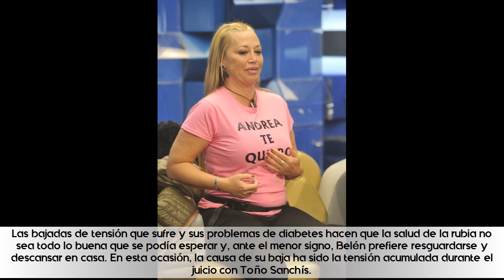Una nueva baja médica aleja a Belén Esteban de la televisión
★ Summary ➜

Desde el pasado 7 de junio Belén Esteban permanece alejada de la televisión. ¿La causa? Una nueva baja médica.